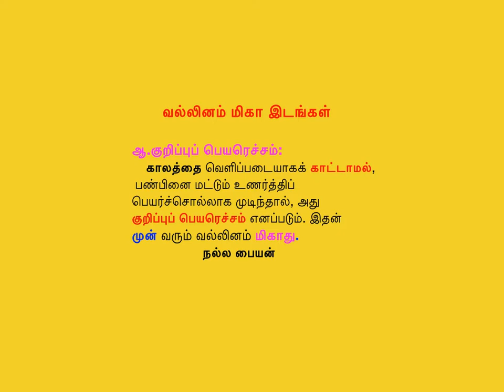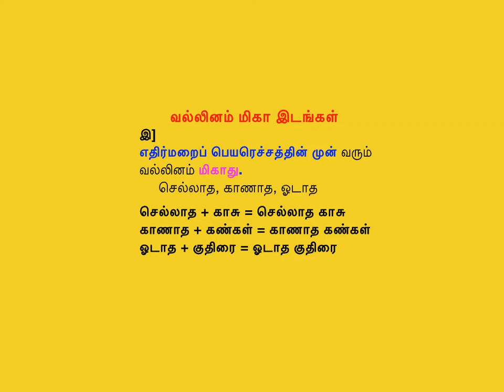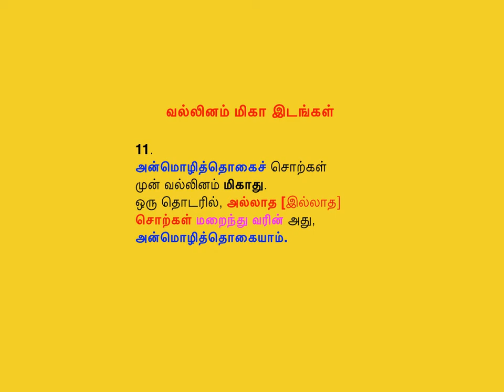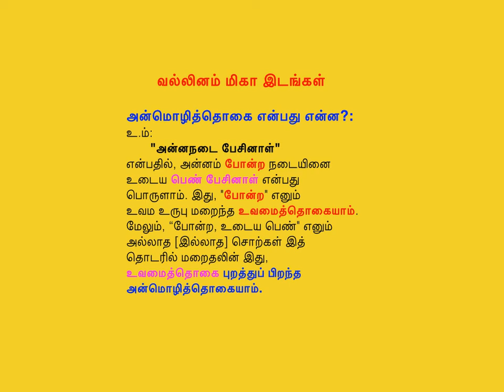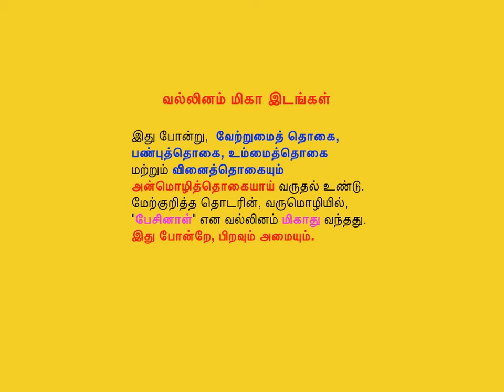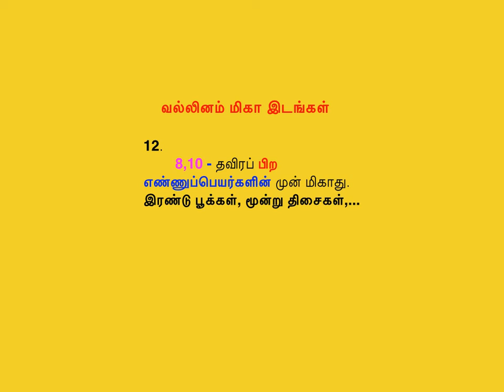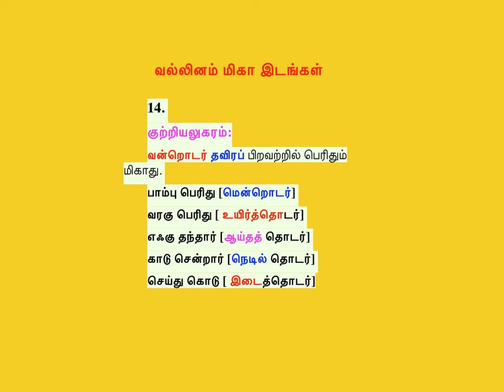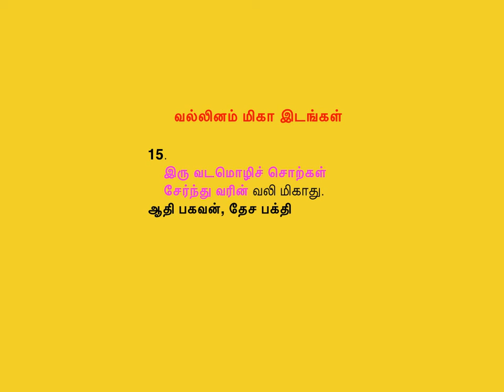வல்லினம் [ஒற்று] மிகாதல் - விதிகள்-பகுதி - 3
அடிப்படைத் தமிழ் இலக்கணம்
வினா-விடை